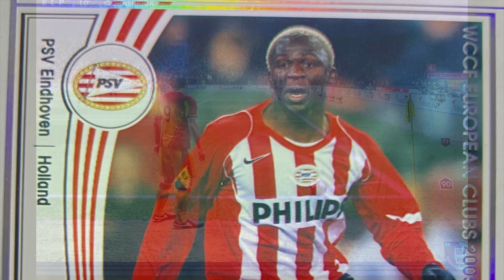FOOTISTA 2021.4 Arouna KONE GOALS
This is the Arouna KONE goal collection of Footista, a soccer game in Japan.
フッティスタ　2021.4 コネ　ゴール集です。
コスト90　スキルなし　CF72